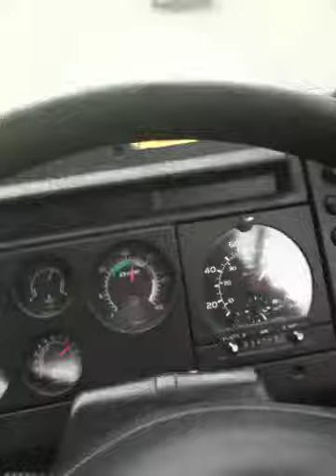I love this song : )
Me working hard